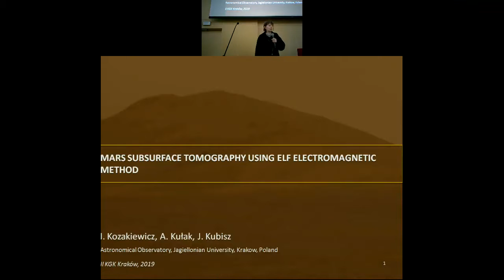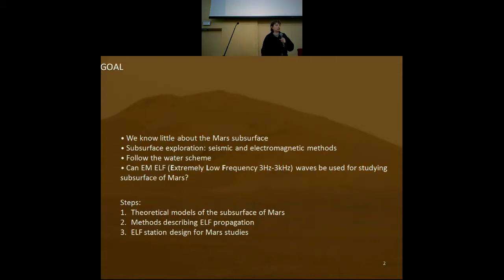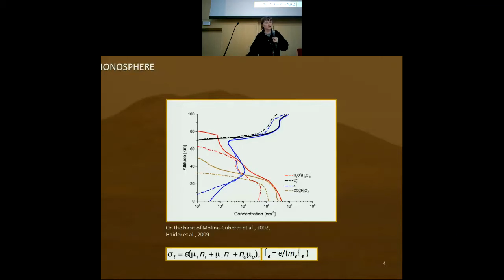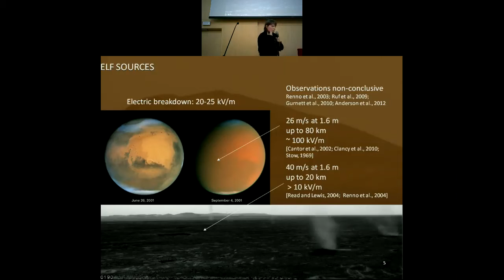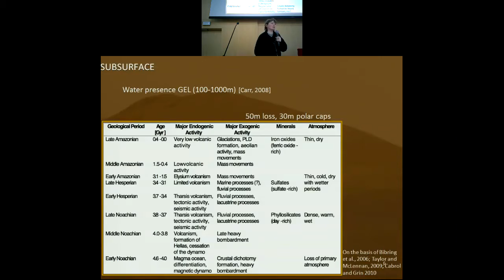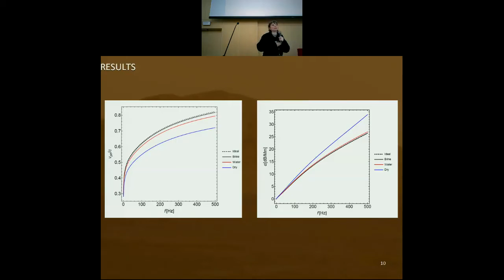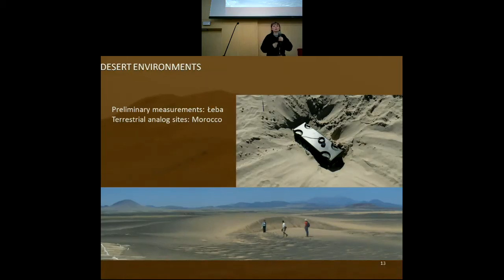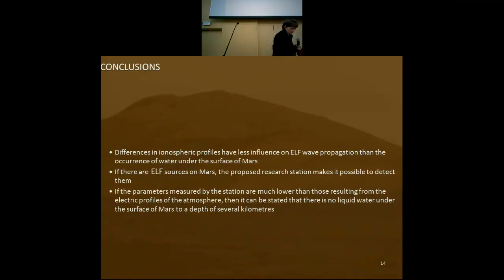Joanna Kozakiewicz - Tomografia podpowierzchni Marsa metodą elektromagnetyczną w zakresie ELF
Prelekcja Pani Joanny Kozakiewicz zaprezentowana podczas II Konferencji Górnictwa Kosmicznego, która odbyła się 16 maja 2019 w Akademii Górniczo-Hutniczej w Krakowie.